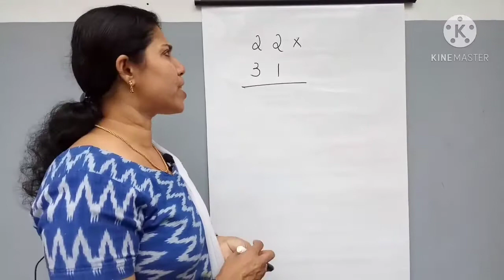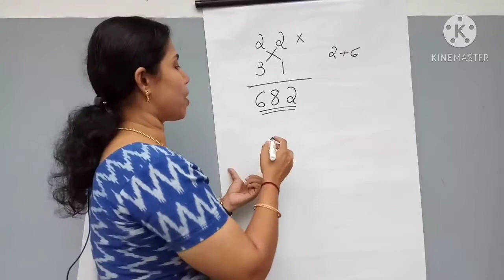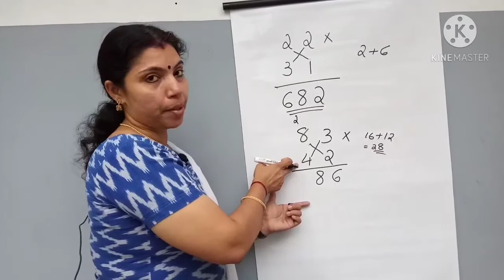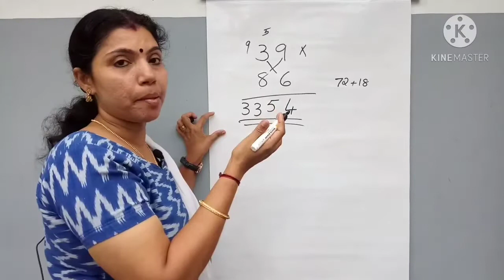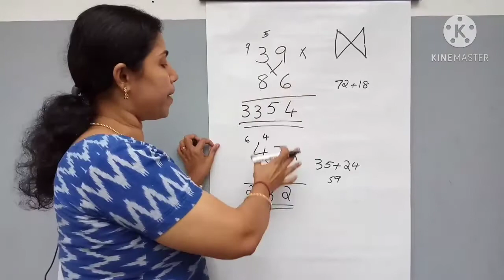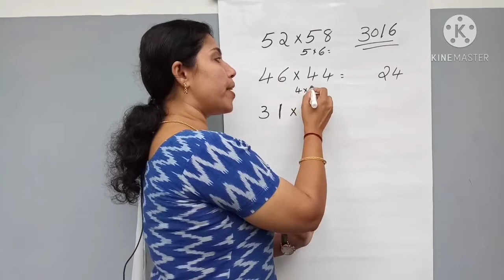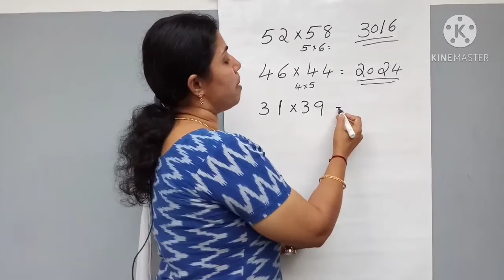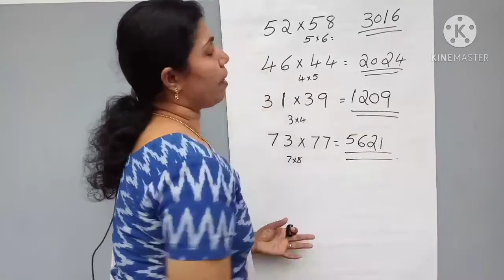Tricks for multiplication of 2 digit numbers..( Useful for students & PSC aspirants)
In this video ,I am discussing some tricks for multiplication of 2 digit numbers..Try to watch till the end so that you can understand the concept well...